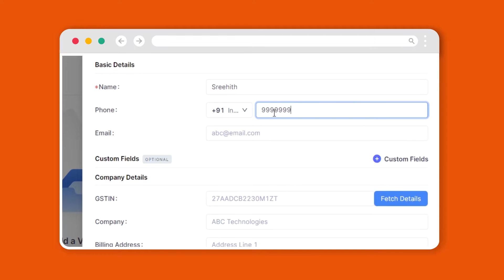How to add a vendor | Swipe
Learn how to add a Vendor on Swipe.

1. Easily Create Invoices, POS, and Estimates in less than 10 seconds.
2. Select multiple invoice templates and customize them easily
3. Share invoices with customers via WhatsApp and Email
4. Collect payments using UPI (QR Codes), payment gateway, and track status
5. Generate GSTR-1, Profit & Loss, and 30+ Reports for instant tax filing - monthly/quarterly
5. Manage Inventory in real-time.
6. Record expenses easily.
7. View business metrics and analytics
8. Setup Online Store with One Click
9. Add multiple users & roles access.
10. Create E-way bills on the go.
11. Create Export invoices
12. SMS campaigns
13. Multilingual Customer Support.
14. Upload unlimited Products, Customers & Vendors in bulk.
15. Create recurring invoices, multiple price lists, POS billing with barcodes & much more!